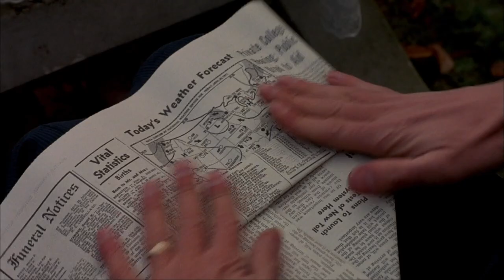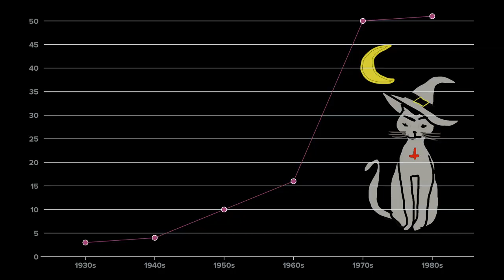TCM Slumberground | Wicked Stepmother (1989) & The Stepfather (1987)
In this edition of TCM Slumberground, our panel discusses two titles featuring stepparents and a whole lot of witch talk: the 1987 horror/thriller The Stepfather and the head-scratching Larry Cohen film Wicked Stepmother (1989) featuring Bette Davis in her final film role.